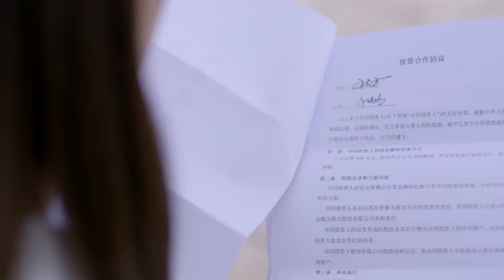心機男被追債，竟走投無路帶著女兒跳樓，還好灰姑娘急中生智身手敏捷，一招拿下心機男！